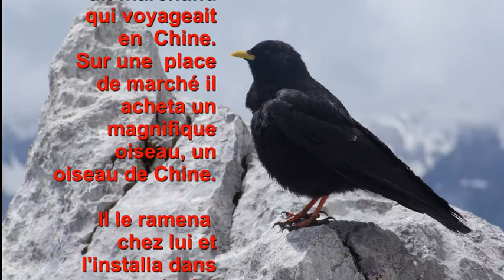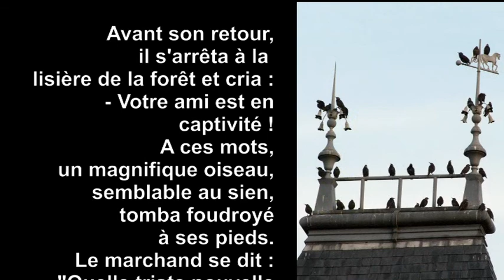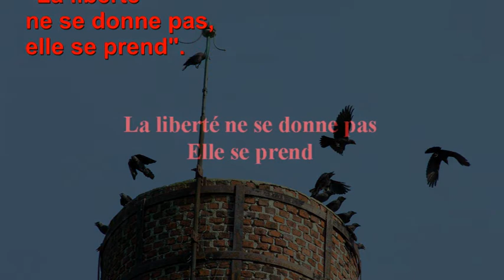La liberté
Un conte de Nacer Khemir sur le thème de la liberté.